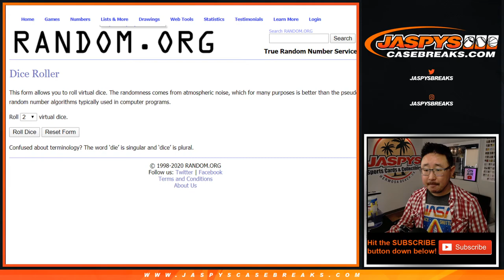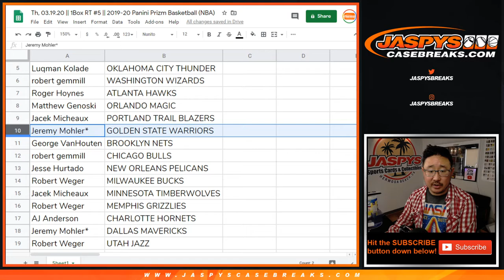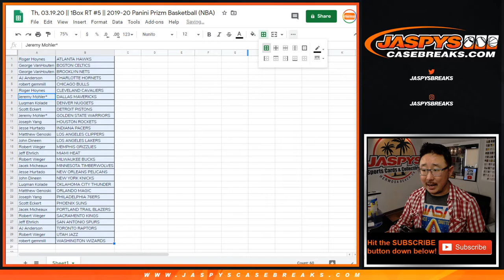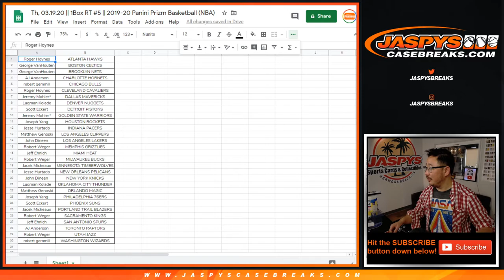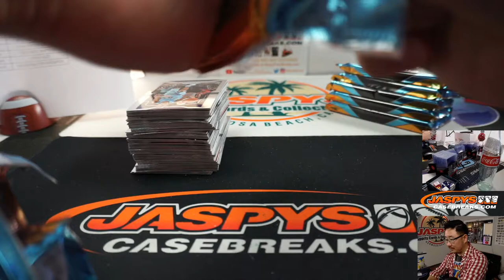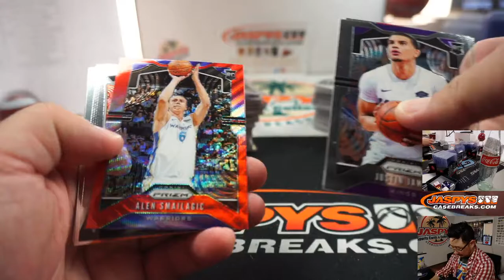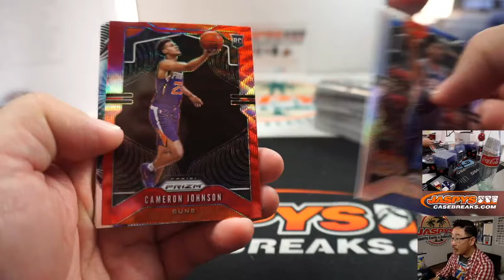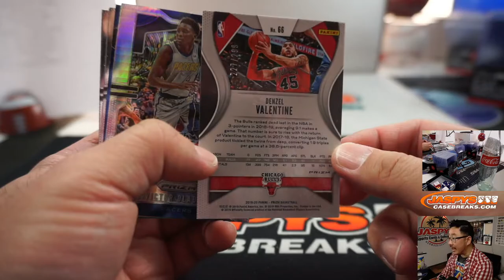Th, 03.19.20 || 1Box RT #5 || 2019-20 Panini Prizm Basketball (NBA)